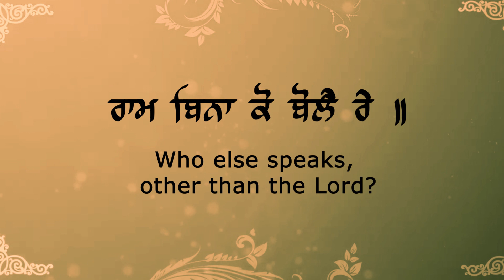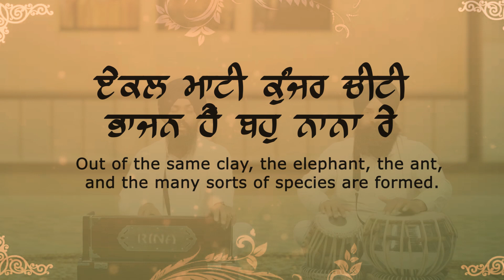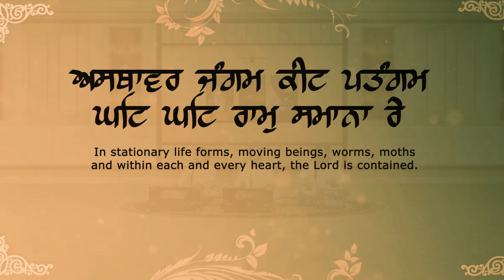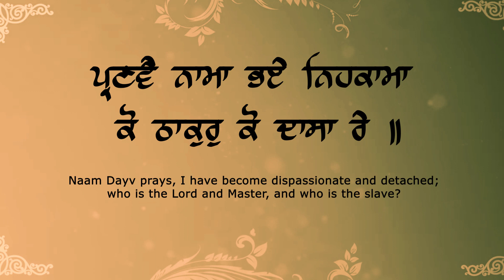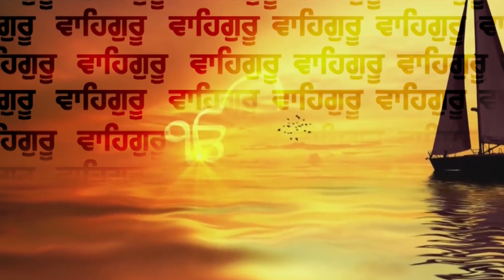Sabhe Ghat Ram Bole | New Shabad Gurbani Kirtan 2024 | Bhai Gurkirpal Singh Ji | Waheguru Simran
Credits
Title : Sabhe Ghat Ram Bole
Raagi : Bhai Gurkirpal Singh Ji